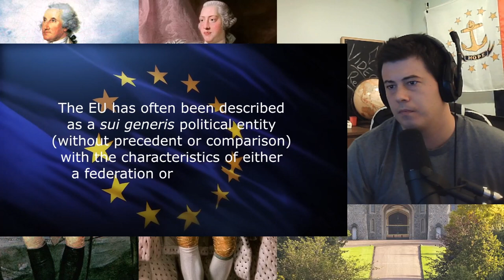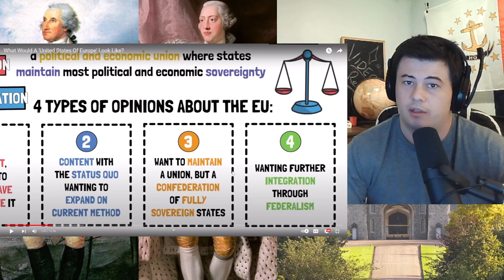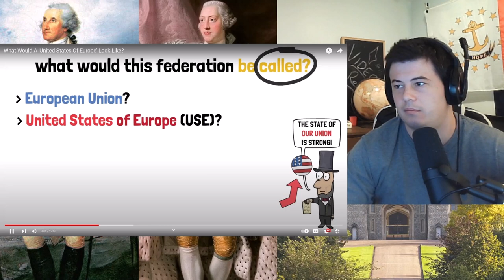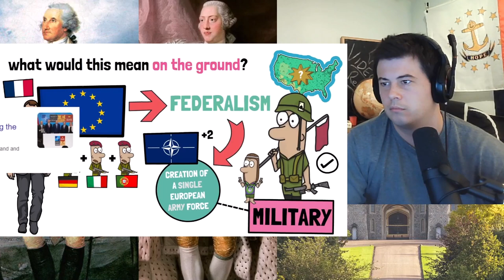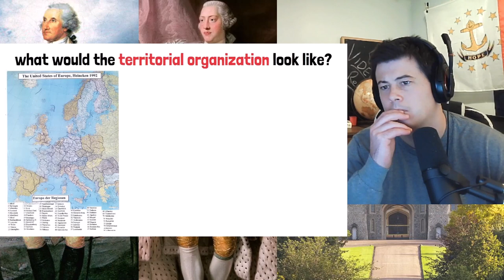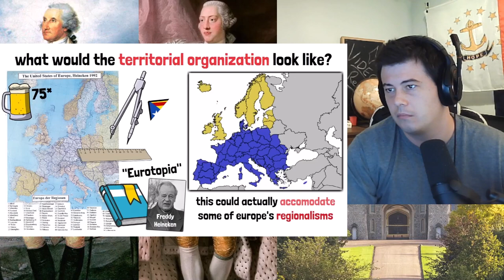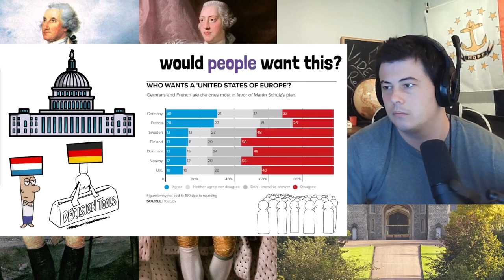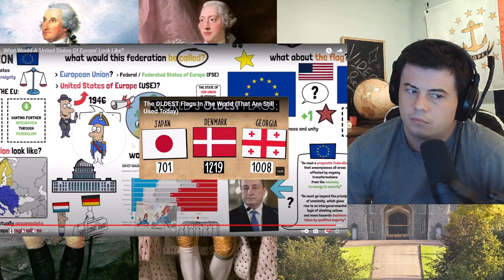American Reacts What Would A 'United States Of Europe' Look Like?